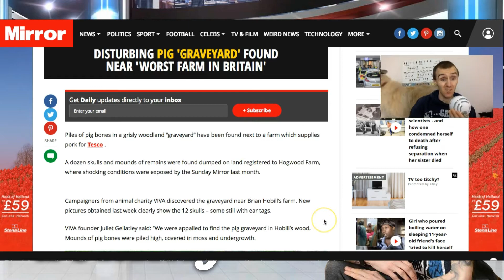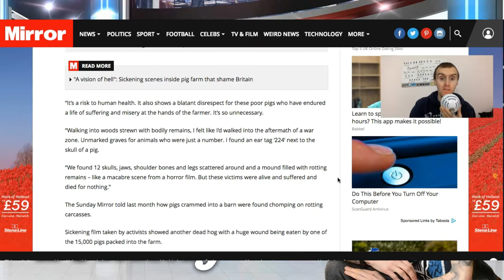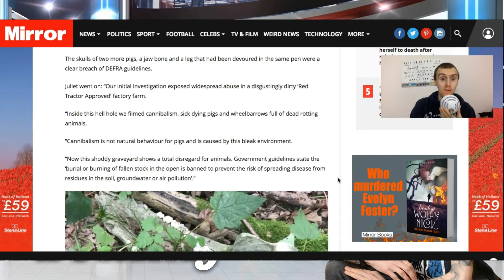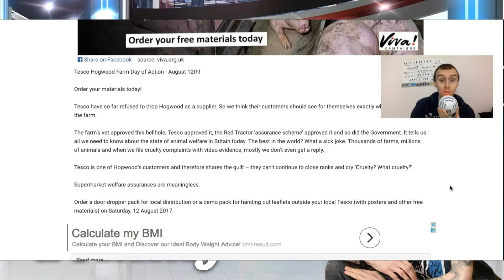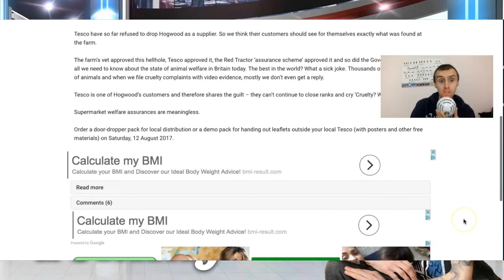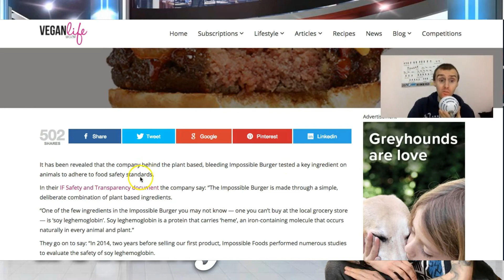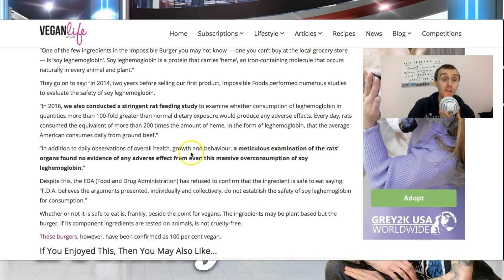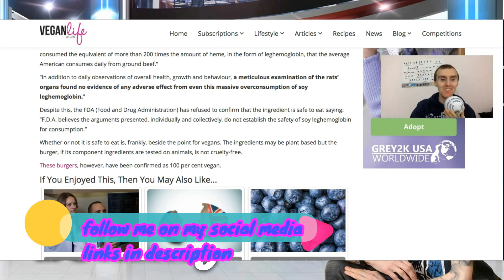Urge Tesco to dump hogwood farm,and Impossible burger tested on animals?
My weekly vegan news podcast.This week discussing news from vegan life magazine who revealed that the impossible food burger has actually been tested on animals.Also urge tesco in u.k to dump Hogwood farm,after horror images of animal parts were uncovered on their farmYou can order a door dropper pack for organising a demo outside your local Tesco on August 12th 2017 following

🌎NutritionFacts.org
Plant-Based Diets for Diabetes

All Monetisation proceeds of my content goes to combination of following charities-B-eat UK eating disorder service,See Me Scotland,McMillan Cancer Nurses,Stroke&Heart attack Scotland and also combination of Animal Welfare charities.